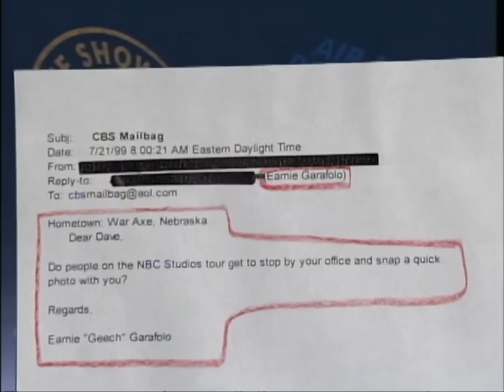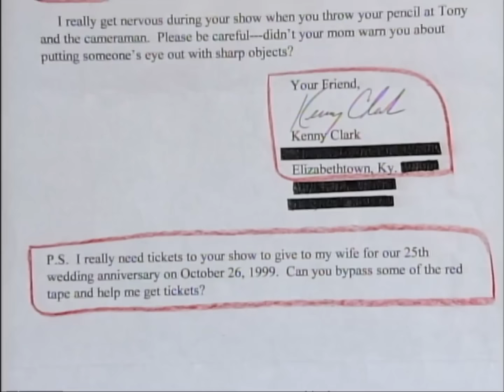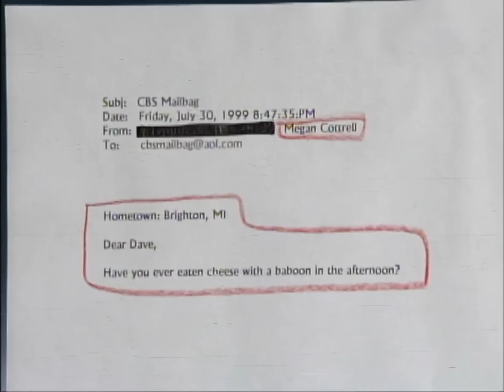CBS Mailbag: Dave And Paul's NBC Flashback | Letterman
Dave f*cks with Paul's head.